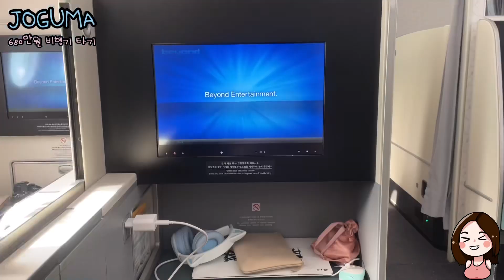680만원 짜리 비행기에서는 어떤 음식이 나와? 대한항공 비즈니스 석 타기